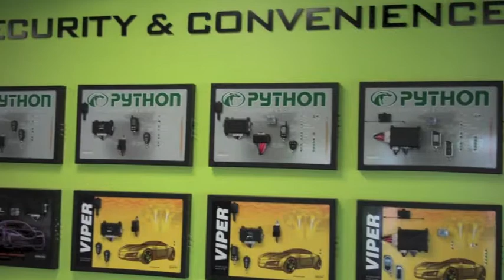Insane Car Audio